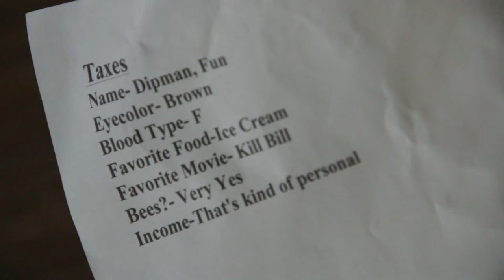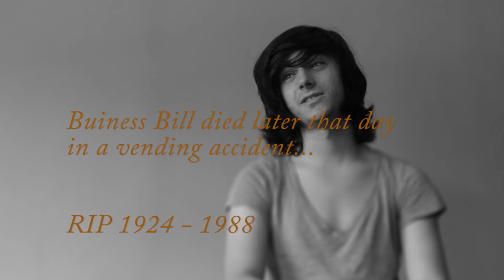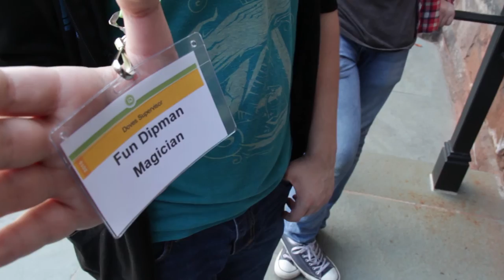Fundipman Kills the President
After seeing that he gained nothing from his tax returns, Fundipman decides to go and kill the president.

Directed by Eric Fattrosso

Edited by Harry Costello

Josh Spaet
Ben Marks
Ben Mandel Popovic
Harry Costello
Arthur Fort
JoJo Johnson
Spencer Pintel